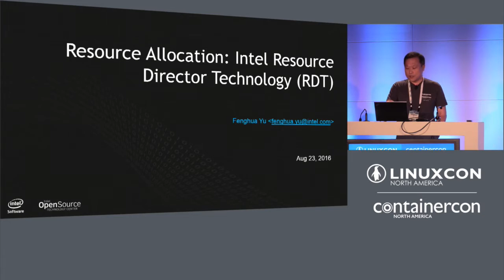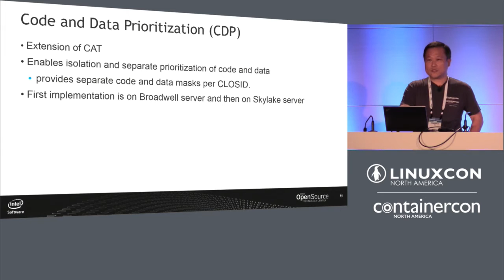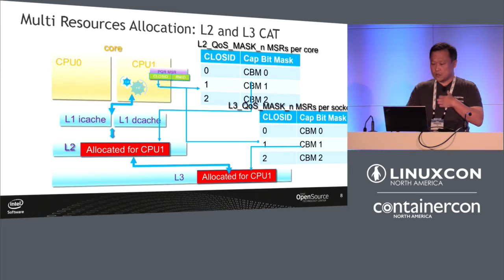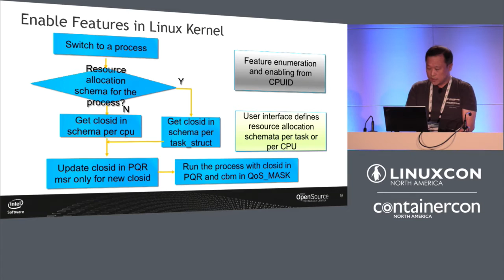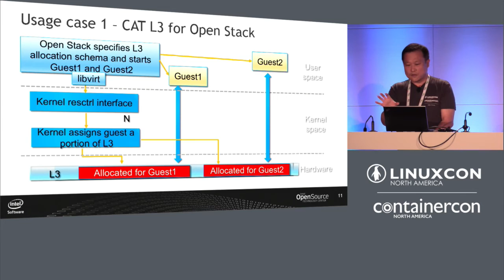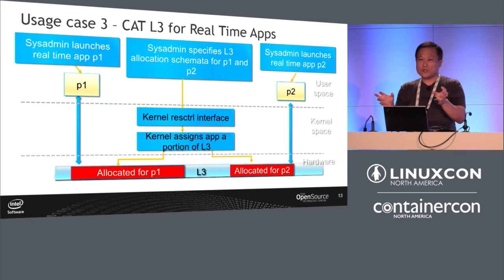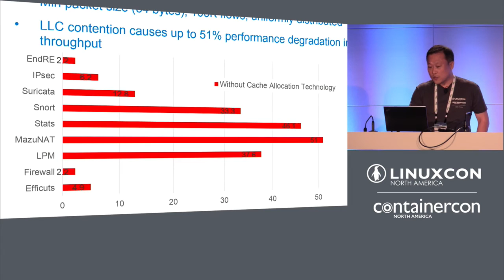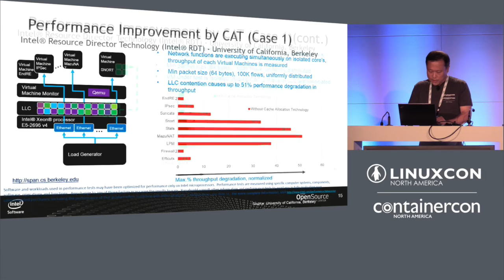Resource Allocation: Intel Resource Director Technology (RDT) by Fenghua Yu, Intel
Resource Allocation: Intel Resource Director Technology (RDT) - Fenghua Yu, Intel

Resource allocation is part of Intel Resource Director Technology (RDT). Currently Cache Allocation Technology (CAT), which allocates a dedicate portion of L2 or/and L3 cache for a process, is supported. The technology can effectively improve performance in 'noisy neighbor' scenarios where a low priority app may be polluting the cache and hence degrade performance of other high priority apps. It improves Cloud performance by allocating dedicate cache to a guest. There is observed reduction in the max and avg response time when workloads are run with or without Cache QoS enabled. Cache isolation is also useful for security. We will cover multi resource and multi sockets user interface and kernel design. We will talk about the efforts so far from openstack/Cloud and container space developers to use the kernel framework. We will also discuss usage cases in real time and security.

About Fenghua Yu

Fenghua Yu is a Linux kernel developer in Intel. He has been working on Linux kernel development for over ten years. His projects cover various areas include platform QoS, EFI, kernel optimization, power management, context switch, security, etc. He lives in the San Francisco bay area.